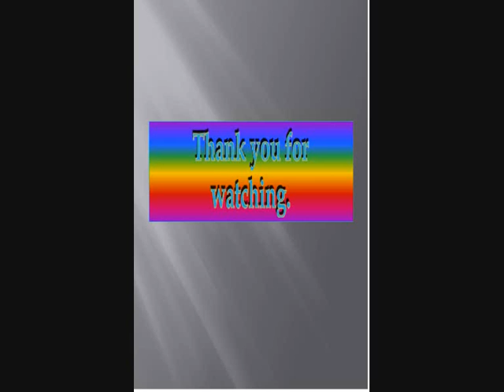michael jackson - BAD